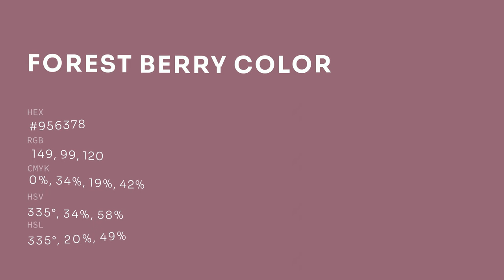Forest Berry color #956378 hex color - Red color - Cool color 956378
What color is Forest Berry ? #956378 hex color - Red color - Cool color 956378

Hex #956378 Color Code is also known as Forest Berry color.